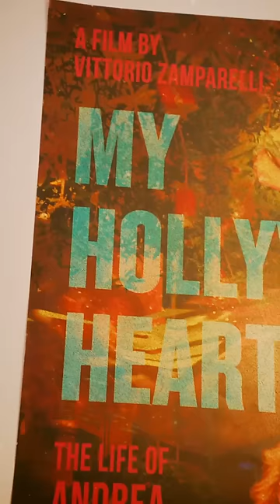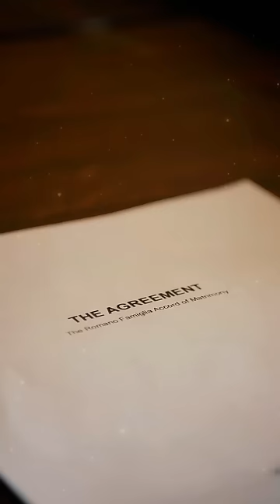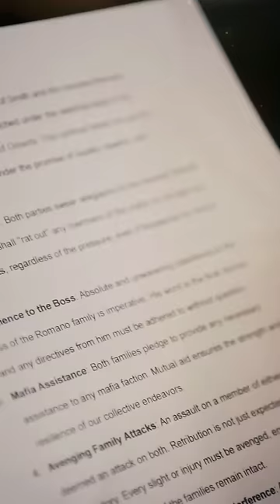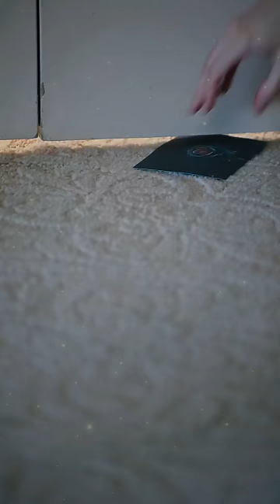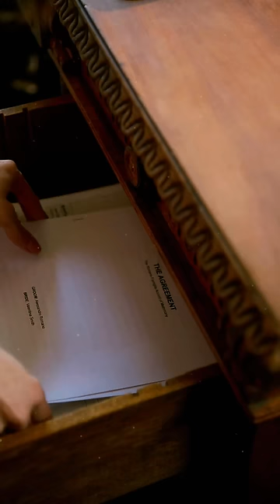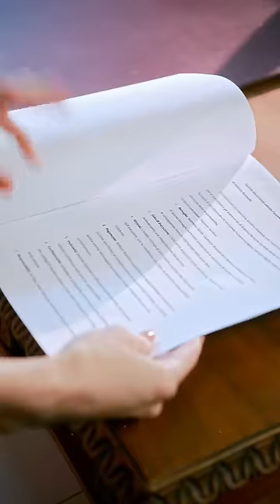To Save Her Brother,The Girl Married A Mafia Leader.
Click to view full version👇👇👇
Valentina, an American girl who just graduated from college, thought she could start a new chapter in her life, but she didn't expect to find disaster for the whole family because of her brother's gambling debts. They have offended the mafia Romano family. In order to prevent her brother from being killed by the mob, Valentina has to agree to marry Alessandro, the head of the Romano family. After a dramatic wedding, Valentina is placed in Romano's mansion as a "canary", but she is always looking for a chance to escape. After receiving a death threat, a terrified Valentina makes a secret escape plan with the help of Alessandro's cousin, but even she doesn't realize that she's fallen in love with Alessandro.